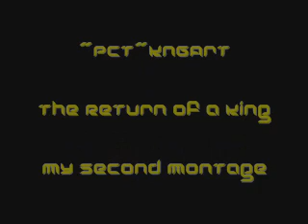Halo Montage ~PcT~KnGArt #2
sweetness, a lot more no scopes in this one